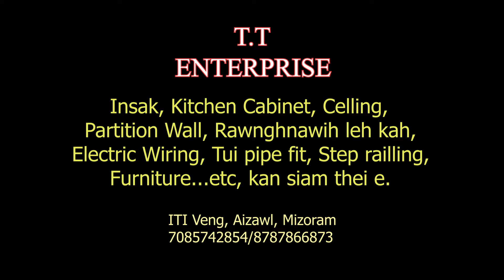Bonsai Show 2022 Sponsor by...